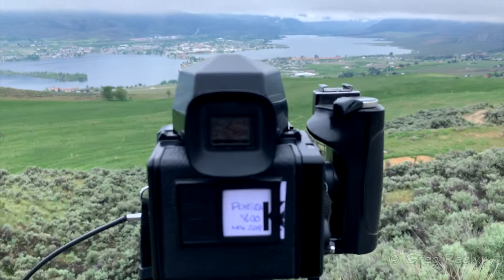Osoyoos East Bench to Cawston and back time lapse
Some active weather here Sunday, May 17 in the Okanagan. Shot on Sony a7II and iPhone XR, edited in Lightroom, LRTimelaspe and Final Cut Pro, with all sound effects from Final Cut Pro. Turn sound on for full effect